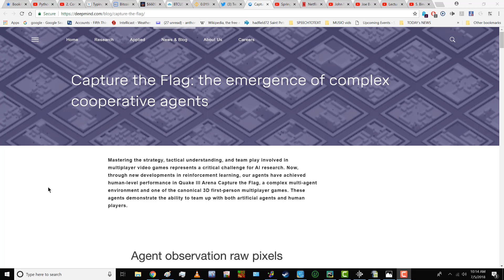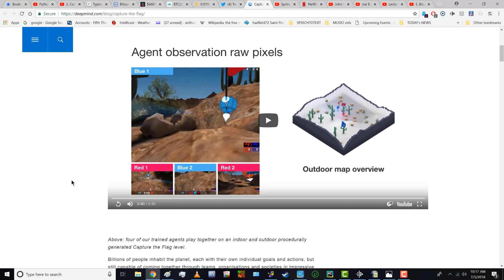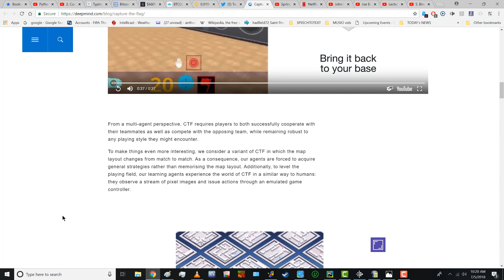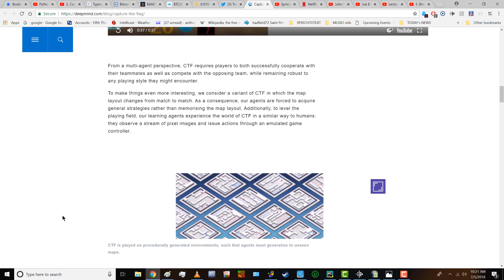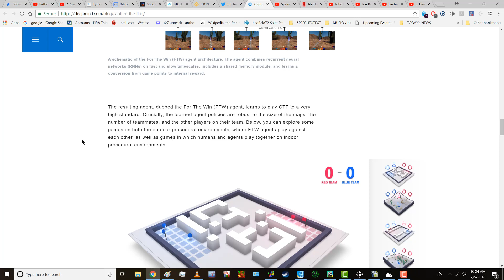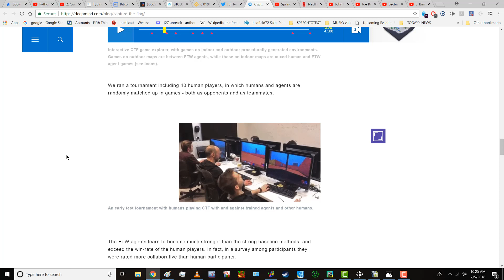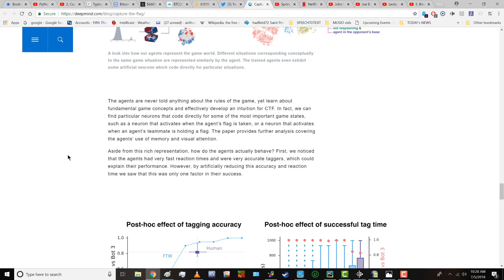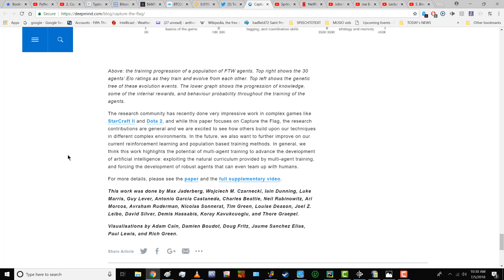ARTIFICIAL INTELLIGENCE: DEEPMIND capture the flag (CTF), complex cooperative agents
DeepMind blog detailing their current advances in 3-D open environment games, with multi complex behaviours achieved.